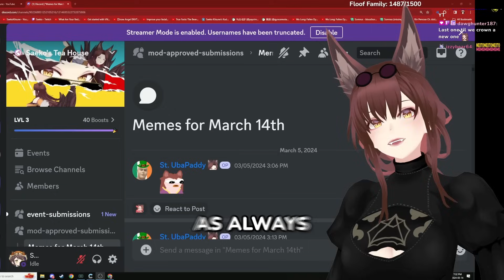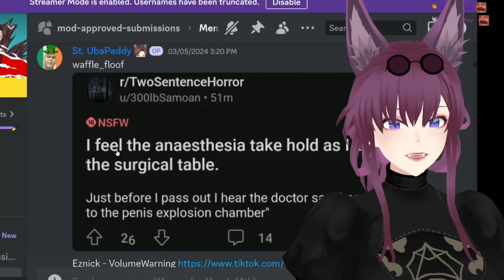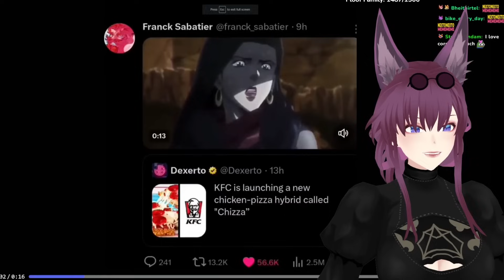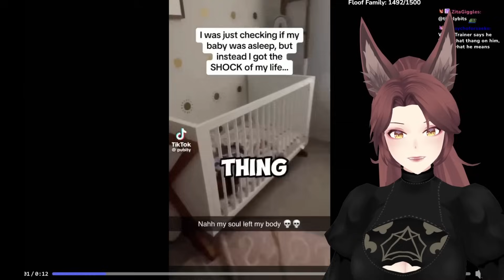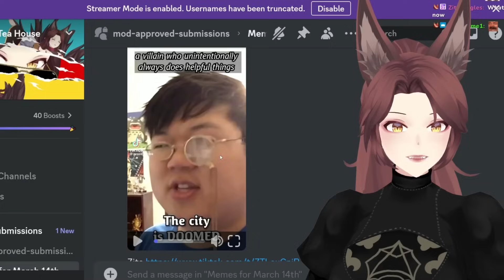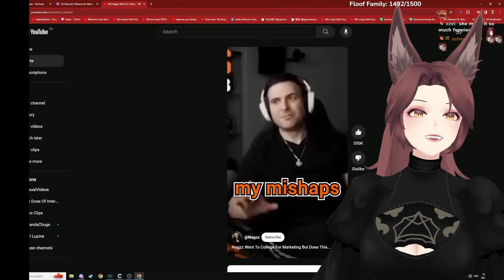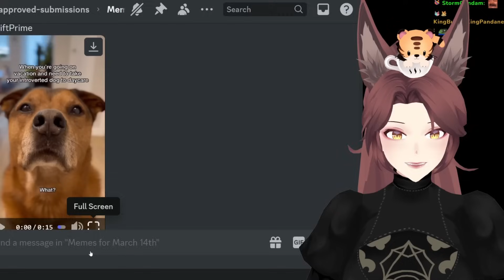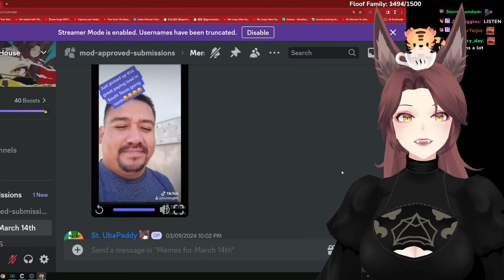Saeko's Meme Review V24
From the Meme Review stream during March 14th, 2024.